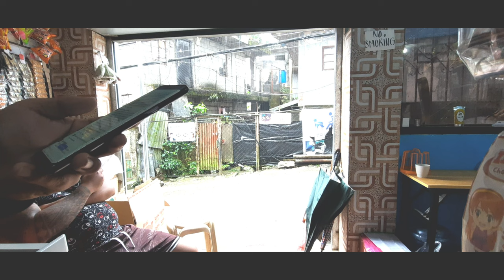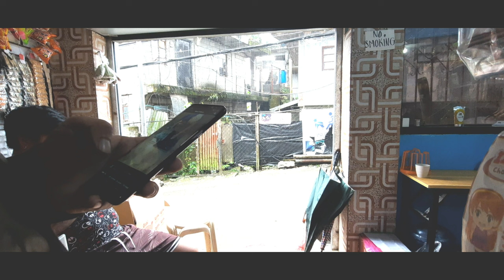FEBUARY21 MAULANG HAPON(SILENT STREAM)tulungan